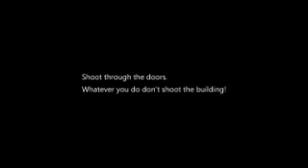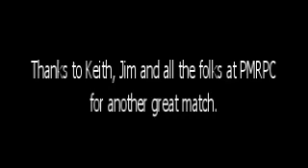sept 2018 sub-gun